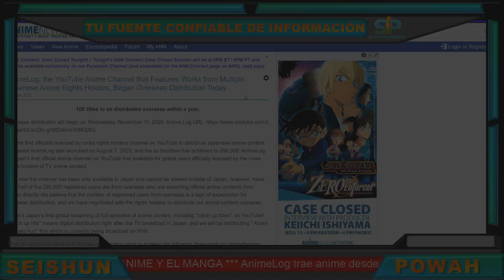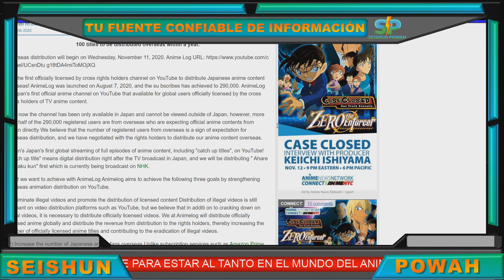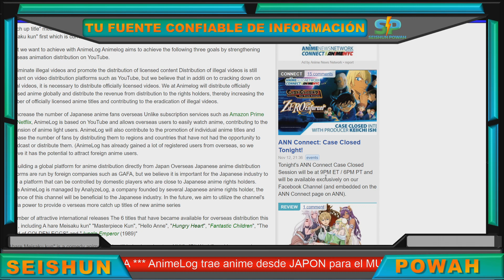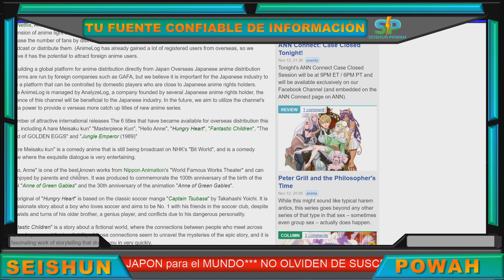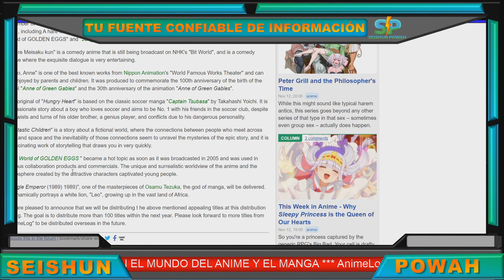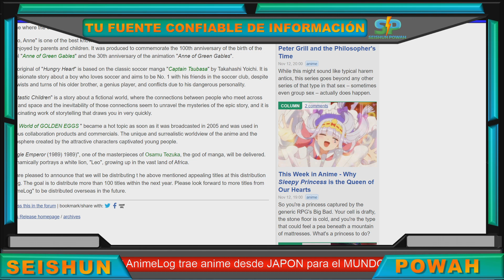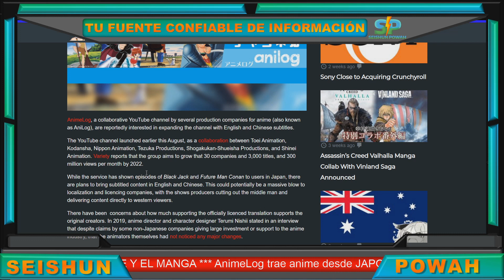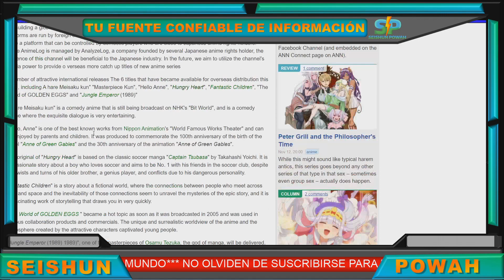ANIMELOG disponible en LATINO AMERICA por YOUTUBE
ANIMELOG disponible en LATINO AMERICA por YOUTUBE con el anime Hungry Heart Wild Strike con doblaje latino, portugues y subtitulos en ingles. ANIMELOG desde su anuncio el pasado agosto se ha convertido en una de las opciones más atractivas para que los y las fans del anime puedan disfrutar de anime clásico y también series muy icónicas que hasta la fecha siguen cautivando a los corazones de las personas. ANIMELOG ofrecerá 100 series a lo largo de un año que ira agregando de forma paulatina a su plataforma, pero ¿cuáles son los verdaderos objetivos de ANIMELOG como el nuevo destino del buen anime?
LINKS MENCIONADOS EN ESTE VIDEO
[MAS CONTENIDO]
• Siguiente Video: